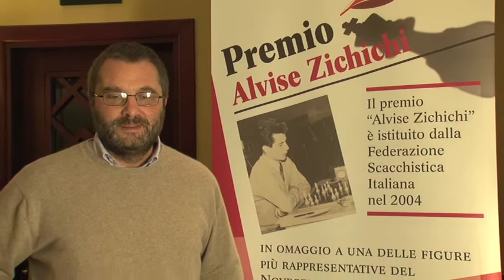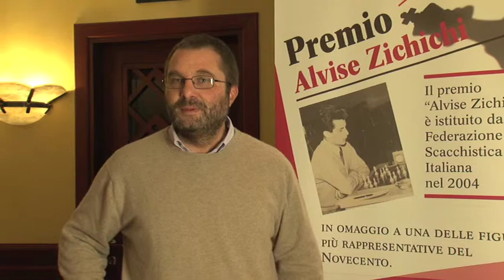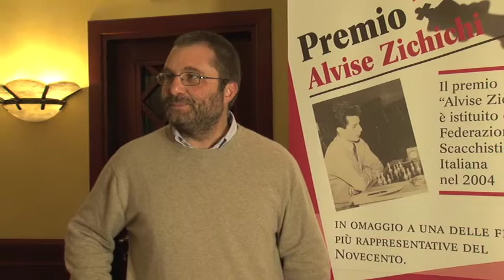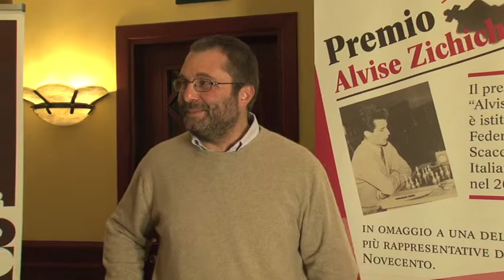MICHELE GODENA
Intervista a Michele Godena